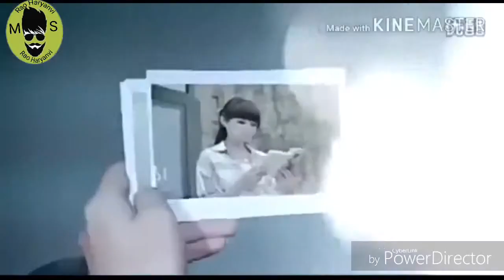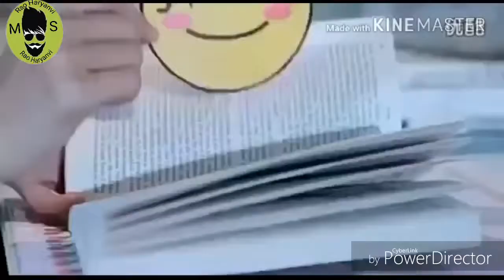o zaalima video song (Korean Mix)